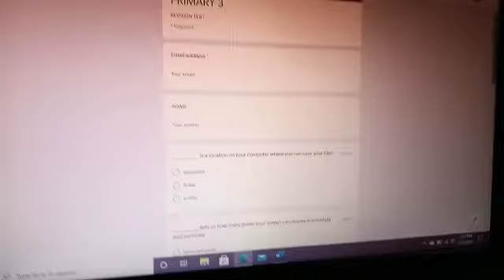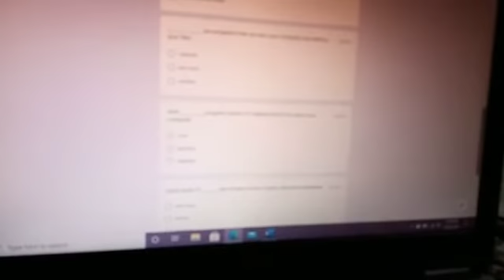Computer | P3 | Summarized videos | Online Class | 23rd September